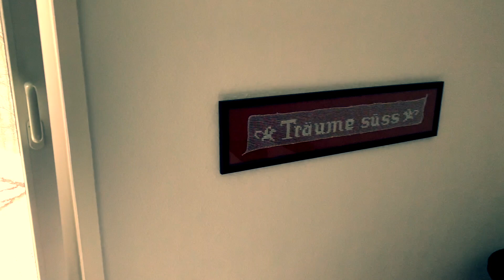"Der offene Lurch nach vorne!" | Das Versengold Bandcamp - Teil 1 | Versengold TV Folge 150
Es geht los! Alle Mann bereit für das Versengold Bandcamp im Harz! Hier in den Bergen treffen wir uns, um neue Songs zu schreiben und aufzunehmen. Denn langsam aber sicher geht es auf Versengold Album Nr. 10 zu. Was kann es also besseres geben als ein einsames Haus im Schnee, in dem wir uns einschließen und unserer Kreativität freien Lauf lassen können. Doch hin zu kommen muss auch erstmal geschafft werden. Denn ohne Schneeketten geht da gar nichts! 😅🙈☃️
Jetzt einschalten zu Versengold TV und stilles Mäuschen spielen bei der Entstehung neuer Versengold Songs! 😜🎻🎤

An dieser Stelle möchten wir noch einmal darauf hinweisen, dass alle Teilnehmer des Bandcamps im Voraus negativ auf Corona getestet wurden. Der Umstand, dass wir der Ausübung unseres Berufes nachgehen, ermöglicht uns überhaupt erst einen gemeinsamen Aufenthalt in den gezeigten Lokalitäten.